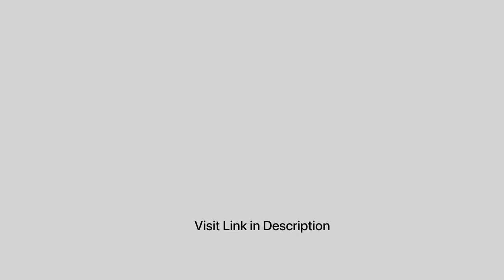Razer Barracuda X Wireless Multi-Platform Gaming and Mobile Headset